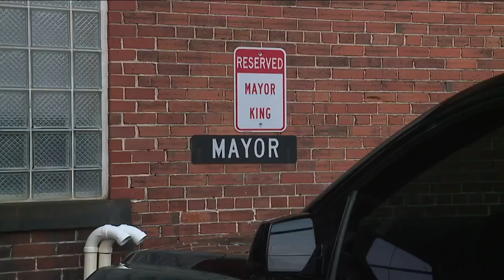East Cleveland leaders wrangle over federal home repair funds